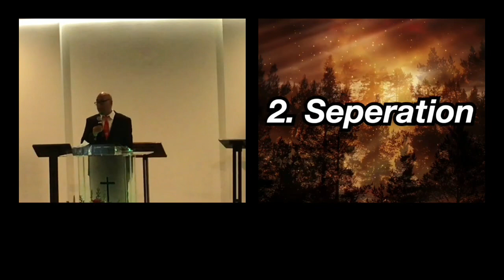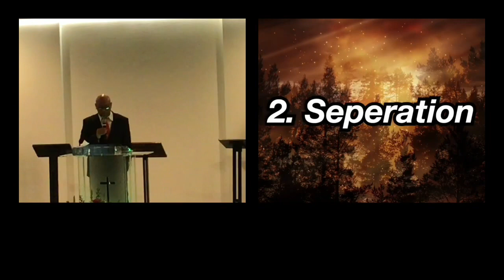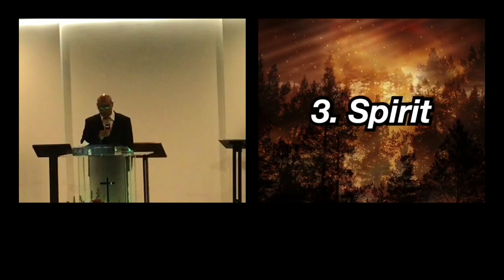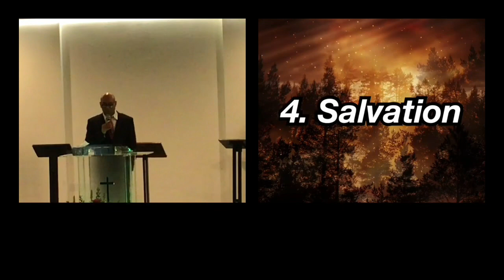02/04/2024 Communion Sunday